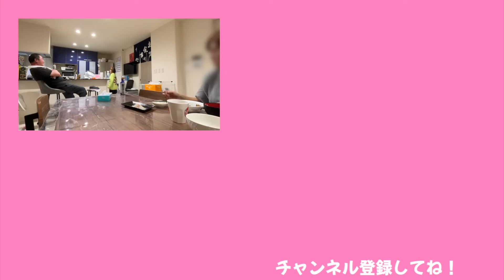久しぶりの実家ごはん！！ヒラメのお刺身でごはんがすすむ！！！【ココロマン普段の様子】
久しぶりの実家で食べるご飯！！しかも釣ってきたばかりのヒラメのお刺身！！最高か♡美味しかったーーー！！

◆SNS
ーTwitterー